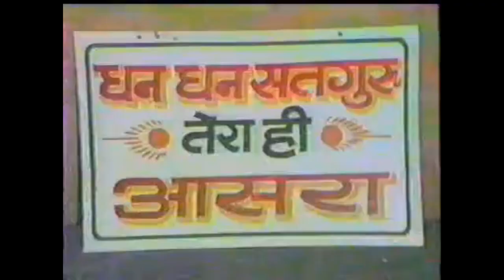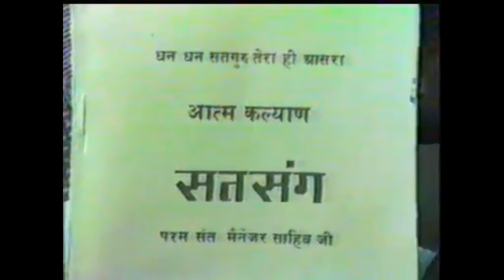SATSANG NO 401 MBA 05 02 1984 आदि निरंजन प्रभ निरंकारा पूज्य परम संत मैनेजर साहिब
PUJYA PARAM SANT MANAGER SAHIB
Life sketch of Pujya Param Sant Gurbax Singh Ji "Manager Sahib" (Second Master and founder of Mastana Shah Balochistani Ashram)
Pujya Param Sant Gurbax Singh Ji "Manager Sahib" was born on 21st November1915 in village Salana Distt. Fatehgarh in Punjab a state of India. His father's name was Sardar Chanan Singh Ji and His mother was Smt. Harnam Kaur. His father, as well as his mother both, were religious in nature from the very beginning. Both of them had been initiated by Hazoor Maharaj Sawan Singh Ji. His mother daily used to sit in meditation and contemplation after taking bath at 3 o'clock in the morning as such Param Sant Gurbax Singh Ji was also religious nature by birth. He was named Gurbax Singh by Hazoor Maharaj Sawan Singh Ji.
The Astrologer of Nabha State had predicted that he will live like a king, after reading His Horoscope when He was a small baby. His mother left Heavenly Abode when He was hardly one and a half or two years old. After the death of His mother, He was brought up by His eldest maternal aunt Smt. Ishwar Kaur at the maternal place. His maternal aunt Smt. Ishwar Kaur had only one son her and she used to consider Param Sant Gurbax Singh Ji "Manager Sahib" her second son.
Sardar Munshi Narain Singh Ji the maternal grandfather of Param Sant Gurbax Singh Ji "Manager Sahib" was a close friend of Hazoor Maharaj Sawan Singh Ji The village of Hazoor Maharaj Sawan Singh Ji was Mahima Singh Wala which was very close to His maternal village Lohgarh.
Param Sant Gurbax Singh Ji "Manager Sahib" got His Primary Education from His native village school Salana and maternal village school Mahima Singh Wala. He then passed His Matric from L. S. High School Khanna and intermediate from D. M. College Moga.  It is worth mentioning here that He was blessed with the wealth of initiation (Nam Dan) at the age of thirteen only by Hazoor Maharaj Sawan Singh Ji.
In January 1939 He was appointed as Senior Forest Guard and owing to His hardworking and honesty, He was promoted as Forester Officer very soon but due to his personal reasons, He resigned from that job and got the appointment in Delhi Cloth Mill as a Manager in Sales Department of the Mill.
In 1947, when He was the Manager of D. C. M. Store at Sirsa, He came in contact with Pujya Param Sant Mastana Shah Balochistani who was then residing at Radha Swami Satsang Ghar Sirsa. Pujya Param Sant Mastana Shah Balochistani had also been bestowed with NamDan (initiation) by Hazoor Maharaj Sawan Singh Ji.
In February 1949 while in the company of Mastana Shah Balochistani, He made Pujya Manager Sahib do meditation and got blessed with a spiritual gift from Sawan Shahi Hazir Nazir Zindaram.
Pujya Param Sant Mastana Shah Balochistani often used to say that so much an educated and intelligent Manager has been caught with great difficulty after spending a lot of spiritual power. Because Satguru has to take special work from Him.
Pujya Param Sant Mastana Shah Balochistanioften used to say Him Sawan Shahi Manager of Satguru's Manager or in other words, He was blessed with the Spiritual Title of Managership by Pujya Param Sant Mastana Shah Balochistani.
Pujya Param Sant Gurbax Singh Ji 'Manager Sahib' had served to Pujya Param Sant Mastana Shah Balochistani continuously for 12 years from 1948 to 1960 until Pujya Mastana Shah Ji was in the body.
In April18, 1960 Pujya Param Sant Mastana Shah Balochistani left for His Heavenly Abode and merged Himself in Almighty Lord. On 14th April 1960 at 12 o'clock at night, just four days before Param Sant Mastana Shah Balochistani left for Sachkhand (Heavenly Abode) a Satsang (spiritual discourse) was held when He said that now onward the work of Sacha Sauda Dera will be looked after by Manager Sahib Sardar Gurbax Singh Ji and you all will work as per his orders- because there is no guarantee how long will this body be allowed to work by the Satguru (Almighty Lord). Soon after left for Sachkhand (Heavenly abode) by Pujya Param Sant Mastana Shah Balochistani, the circumstances in Dera Sacha Sauda started taking a swift ugly turn against the wishes of Pujya Param Sant Mastana Shah Balochistani and the Sangat and sadhus (followers and devotees) at Dera Sacha Sauda now were divided into various groups and under these undesirable circumstances Pujya Param Sant Gurbax Singh Ji 'Manager Sahib' had to leave Dera Sacha Sauda in September 1960.
After leaving the Dera Sacha Sauda, He had to spend 6 years at various places such as Chormar, Malout, Mohmadpur Rohi, and Guluwala meditating and contemplating and serving Sangat at these places. In February 1966 the foundation of present Mastana Shah Balochistani Ashram, Jagmalwali was laid by Pujya Param Sant Manager Sahib.